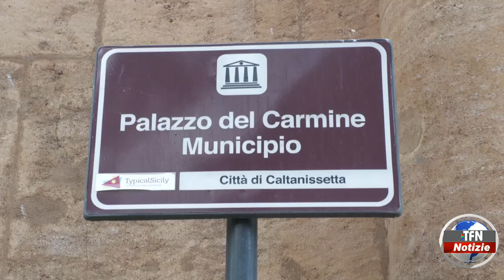Comune, approvata la mozione di destituzione di due assessori